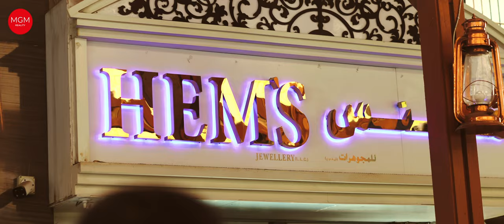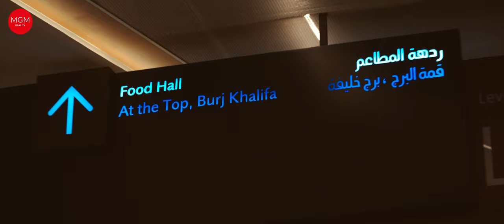MGM Teambuiding Dubai 2